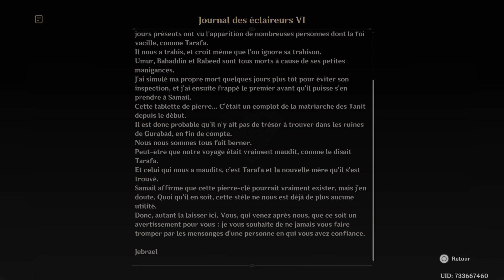Genshin impact 3.4 live "Le Désert d’Hadramaveth Ep7"Découvertes histoire quêtes coffres puzzles" Fr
nouvelle zone explorable Désert d’Hadramaveth, qui est une extension de la zone désertique de Sumeru. Cette zone présente de fortes tempêtes de sable, des créatures cachées sous le sable doré, des énigmes uniques et bien plus encore. La nouvelle quête d’Archon se déroule également dans le désert d’Hadramaveth.
Vous pouvez débloquer le Désert d’Hadramaveth en accomplissant la série de quête « Le chant funèbre de Bilqis, aller voir Catherine à l’endroit indiqué à Sumeru.

Là, elle vous donnera une lettre de Mme Jeht, et vous commencerez alors la quête « Le chant funèbre de Bilqis » . ensuite vous rendre dans la tribu des Tanit pour rencontrer Jeht.

Le chant funèbre de Bilqis

Quête Fécondité ensevelie dans les dunes – 1
Parlez à Jeht et Azariq
Parlez à Babel
 Éliminez les monstres
Entrez dans le Mont Damavand
Examinez le mécanisme mystérieux
Connecter les tuyaux
Continuez d’explorer
Trouvez un autre moyen d’entrer dans la zone centrale
Collectez le fragment de Liloupar
Continuez plus profondément
Ouvrez la porte
Continuez plus profondément
Activez le mécanisme mystérieux
Retenez les monstres attirés
Rendez-vous à la sortie
Parlez à Azariq

Quête Fécondité ensevelie dans les dunes – 2
Rendez vous à l’endroit indiqué par Azariq
Entrez dans l’épave de la machine
Ouvrez la porte de la cabine et entrez
Activez le système d’alimentation de la machine géante
Entrez dans la cabine de pilotage
Activez l’alimentation du bras gauche
Le temple où le sable coule comme des larmes
Le rêve éternel d’une luxuriance épanouie
Rencontrerez la matriarche de la tribu
Aidez Yuften avec Jeht
Nourrissez les crocodiles avec Jeht
Faites votre rapport à Yuften
Donnez les marchandises à Aderfi
Rendez-vous à la demeure de Jeht

terminer la quête Le rêve éternel d’une luxuriance épanouie
Continuez d’avancer
Rendez-vous là où la déesse des fleurs sommeille
Trouvez Jeht
Accompagnez Jeht
Parlez à Liloupar
Parlez à Jeht
Faites votre rapport à Babel

Les frontières du désert s'étendent… La légende raconte qu'entre les innombrables ravins en forme de cimeterre qui traversent la plaine désertique, une ancienne cité perdue se cache avec une tribu errante cherchant refuge dans ses ruines...

Genshin impact 3.4 live "Le Désert d’Hadramaveth " Découvertes histoire quetes coffres puzzel .." Fr 1080p 60fps Ps5